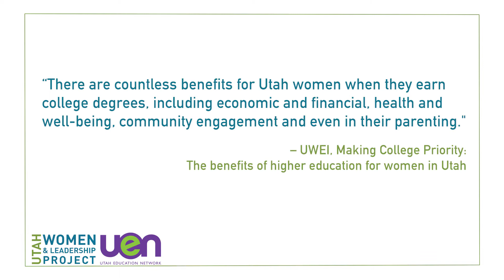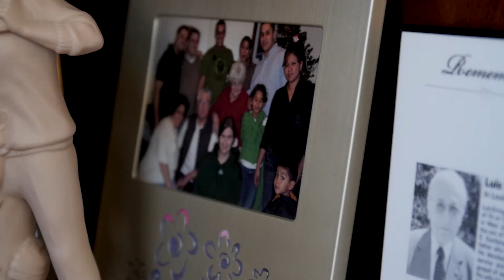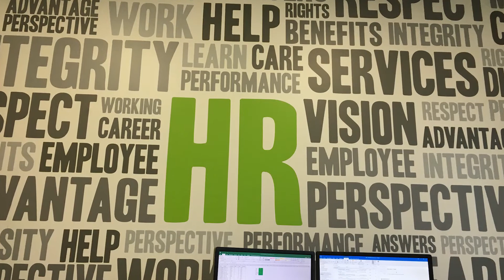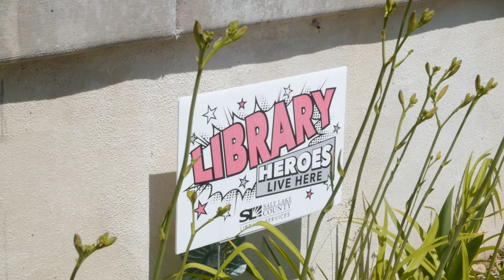Steps to Finish Your College Degree: Step 4- Embrace the Possibilities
Steps to Finish Your College Degree:

Step 4 Embrace the Possibilities with Kyrsi Zamora
Confidence, get out of your comfort zone/true place of growth, recognize your value.